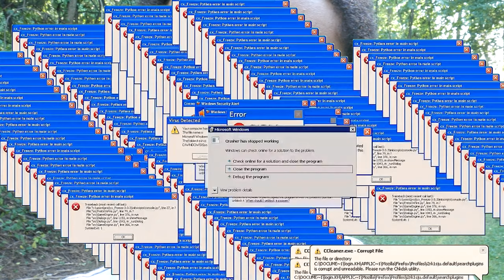I Hate Lanternflies | Also Hello!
Yeah, its been a while. This is a super random video that I made since I have no clue how to come back.